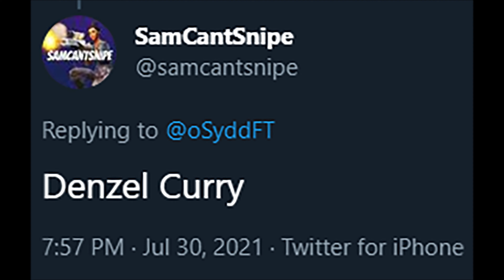This entry will win the DevorahEC...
Why do I only enter EC's that I run lol

Fortnite Creator-Code: SamCantSnipe

feedback/comments/likes would be appreciated

Song:
Oddwin - stop the track bring it back